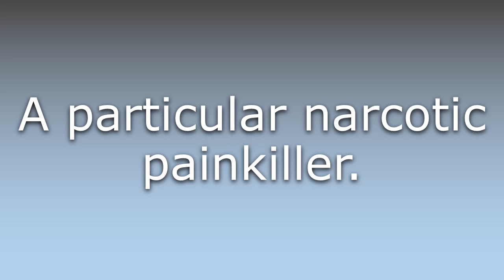What does Ethoheptazine mean?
What does Ethoheptazine mean in English? Learn the meaning of the word Ethoheptazine! How to Pronounce Ethoheptazine. Expand your vocabulary, learn words.